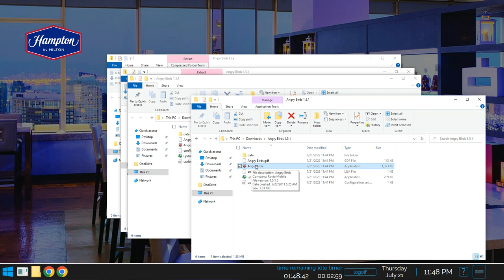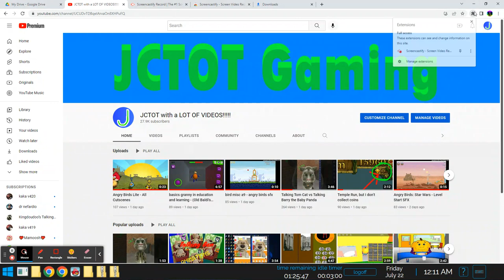angry birds - (Version 1.5.1) on a Hotel PC (yes, I'm on vacation rn)